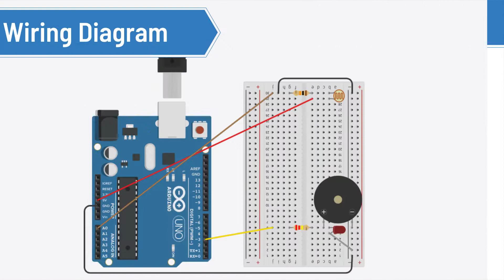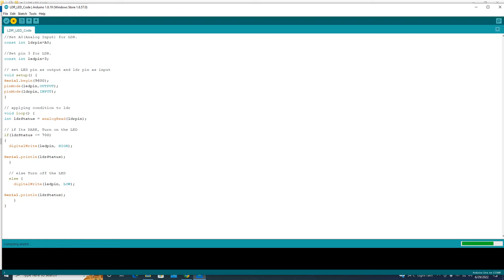Automatic Night Light with Arduino | Arduino Projects for Beginners | Easy Arduino Projects | YIK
Hi guys! Today in this video, we will learn to make a Automatic Smart Night Light with Arduino Uno. We will provide complete details along with a wiring diagram and code!

This video is a part of YIK intro to electronics video series. In this series, we will cover a lot of amazing Arduino Projects.

This is an Arduino project for beginners.

Here is the link to download Arduino Code for this project!

You can buy our YIK kit (Young Inventors Kit) here.